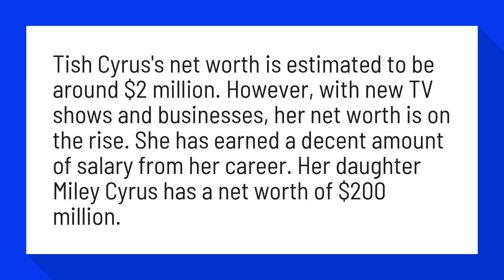How much is Tish Cyrus worth?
Tish Cyrus's net worth is estimated to be around $2 million. However, with new TV shows and businesses, her net worth is on the rise. She has earned a decent amount of salary from her career. Her daughter Miley Cyrus has a net worth of $200 million.

Reference:
Tish Cyrus Bio - Age, Net Worth, Height, Married, Affair, Husband ...